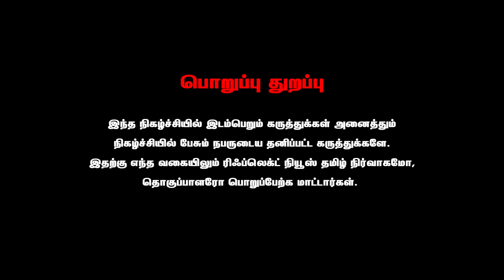மக்களை ஏமாற்றுவதில் பாஜகவும் திமுகவும் ஒன்றுதான் - Idumbavanam Karthik Interview | NTK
மக்களை ஏமாற்றுவதில் பாஜகவும் திமுகவும் ஒன்றுதான்